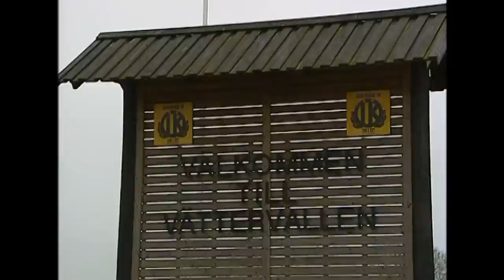Minns Klas Ingesson - här är landslagshjältens karriär - TV4 Sport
Klas Ingesson avled natten till onsdag. Här kan ni minnas Klas Ingessons karriär. Från Ödeshög, via IFK Göteborg och en rad utländska klubbar innan han avslutade karriären i Lecce 2001. Klas Ingesson blev 46 år gammal.